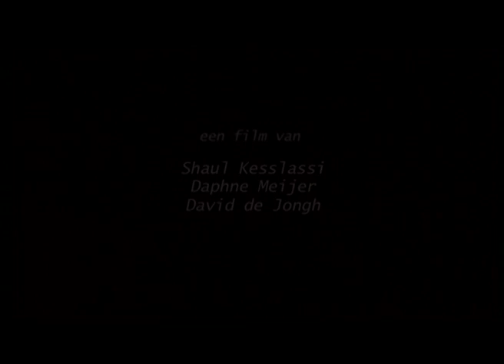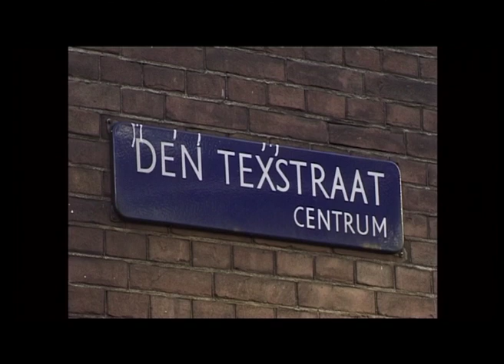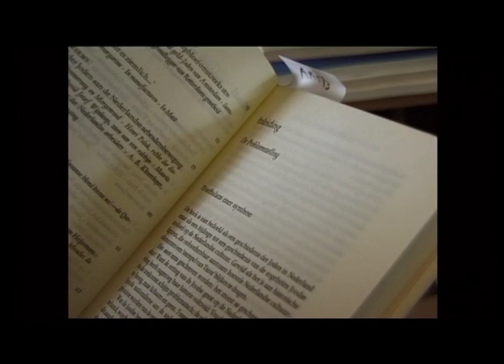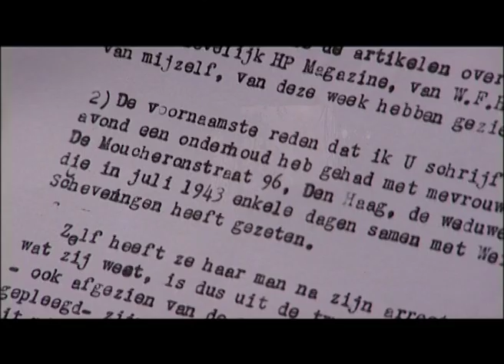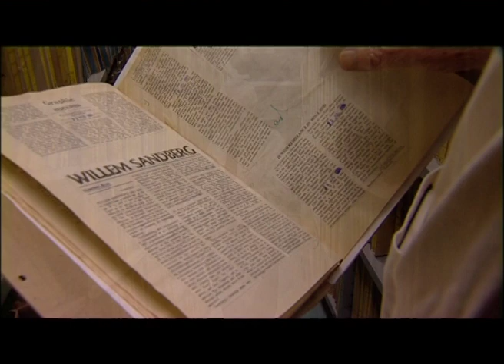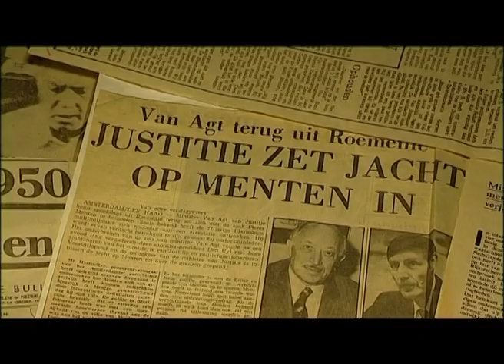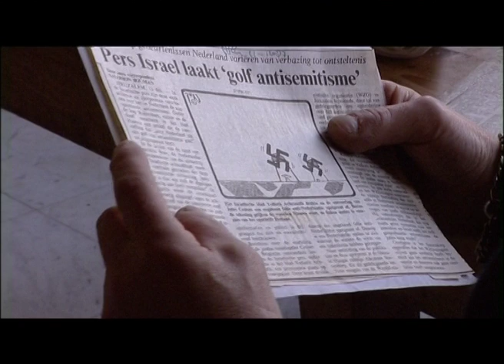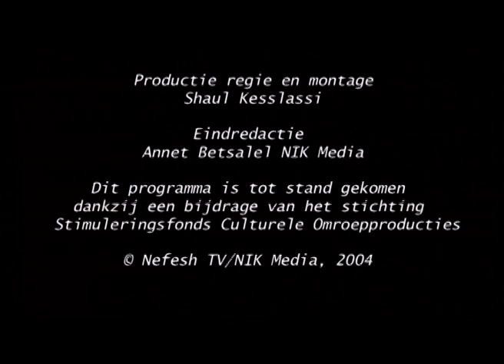Ik lees de krant met een schaar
Ik lees de krant met een schaar/een portret van Dr. Henriëtte Boas 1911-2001

Dr. Henriette Boas was een vrouw die het meest bekend werd als ingezonden-brievenschrijfster van Nederland. Ze schreef gemiddeld 4 brieven per week, waarvan het grootste deel geplaatst werd. Haar brieven – onder meer in Het Parool, De Volkskrant en NRC Handelsblad – waren consequent, uiterst precies, gevreesd, gewaardeerd en uiteindelijk legendarisch. De opbouw van haar brieven was sober, gespeend van emoties en zeer ad rem. Een korte samenvatting van het onderwerp in kwestie werd gevolgd door een zin als “mijns inziens is het tegendeel het geval”, of “niets is echter minder juist”. Vervolgens werd de betreffende journalist, politicus of schrijver definitief tot zwijgen gebracht met de enige juiste weergave van de feiten. Behalve ingezonden stukkenschrijfster was ze in Joods Nederland bekend als historica met een indrukwekkende publicatielijst. Daarnaast is ze voor vele generaties leerlingen een toegewijde lerares klassieke talen geweest. Collega-verslaggever van het NRC, Salomon Bouwman noemde haar “een kwelgeest, maar van kaliber”. Sommige journalisten spreken over een pathologische verbeteraarster, die onophoudelijk met redacties terroriseert. Anderen zien Boas als het geweten van de journalistiek